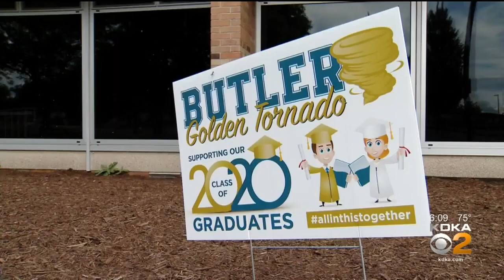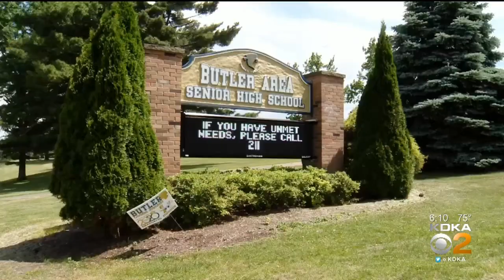Butler Area School District Files Reopening Plan With The State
Parents across the region are waiting to hear what a typical school day will look like for their children when they return to class in the fall. Butler School District is one of the first to file a reopening plan with the state this week; KDKA's Nicole Ford reports.